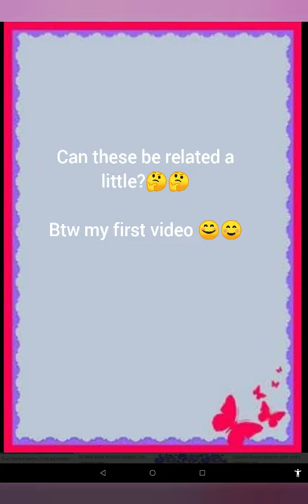Recreating some of huta Chan's drawing!! First video || ARTYshiya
Huta chan is my favourite artists her drawings inspires each and every one of us These are what I recreated thank you